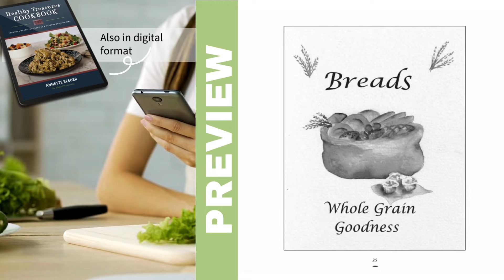How To Make Homemade Pasta From Scratch | Cooking Class In Rome, Italy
Learn how to make homemade pasta from scratch!
I'll also share how to make tiramisu, ravioli, and a basic pasta recipe that you will love!

How To Make Homemade Pasta From Scratch

Making fresh pasta at home is simple and rewarding! Here's a basic recipe for fresh pasta using just a few ingredients.

Ingredients:
2 cups all-purpose flour (or 00 flour for a finer texture)
3 large eggs
A tablespoon of olive oil (optional, for added richness)

How To Make Tiramisu

Tiramisu is a classic Italian dessert made with layers of coffee-soaked ladyfingers, a rich mascarpone cream, and a dusting of cocoa powder. Here's how to make it:

Ingredients:
For the Coffee Mixture:

1 cup strong espresso or coffee, cooled
2 tablespoons coffee liqueur (optional)
For the Cream Filling:

3 large egg yolks
1/2 cup granulated sugar
1 cup mascarpone cheese (about 8 oz)
1 cup heavy cream (cold)
For Assembly:

20-24 ladyfingers (Savoiardi biscuits)
Unsweetened cocoa powder (for dusting)
Dark chocolate shavings (optional, for garnish)

How To Make Ravioli

Making homemade ravioli is a fun and rewarding process! Here's a step-by-step guide to creating fresh ravioli, including a basic pasta dough and a classic ricotta filling.

Ingredients:
For the Pasta Dough:
2 cups all-purpose flour (or 00 flour for a finer texture)
3 large eggs
A pinch of salt
A tablespoon of olive oil (optional)
For the Ricotta Filling:
1 cup ricotta cheese
1/4 cup grated Parmesan cheese
1 egg yolk
1 tablespoon chopped fresh herbs (like parsley, basil, or thyme)
For Cooking & Serving:
Salted water (for boiling)
Your favorite sauce (like marinara, brown butter sage sauce, or pesto)